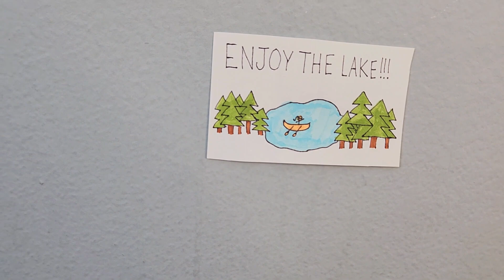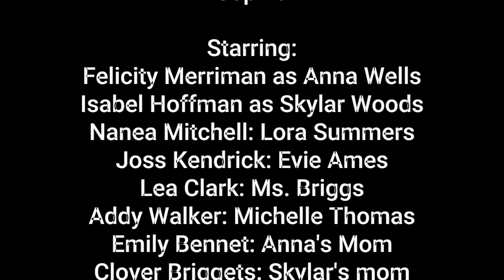Camp Sunhaven! An original American Girl Doll Stop-motion film! AGSM 2023 Summer Movie!!!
Ahhh, I can't believe I'm finally done! I have been working for three months. I'm this project, and I'm so excited to finally share it with you all! After countless hours of filming, script writing, voice recording, set and prop building, and over 3,800 pictures, American Girl Bliss presents our first summer movie ever for 2023, Camp Sunhaven. This is a movie about a girl named Anna who goes to a summer camp with her best friend Skyler every year. They've always ended up in the same cabin, but this year, Anna is assigned Sunset cabin, and Skylar is in grizzly. When the cabins separate them, Anna is so devastated that she doesn't see that her new cabin mate, Lora Summers, is trying to befriend her. Meanwhile, Skylar mixes in with the wrong crowd, Evie and Michelle, who are the mean girls at camp. They make tons of jokes and are awful to Anna and Lora since Lora is known for being a bit strange, or, peculiar. Will Skylar betray her friend, hurting tons of others in the process? Will Anna and Lora finally learn to get along? Watch Camp Sunhaven to find out! ☀️🏕⛺️🥾🚙!

~Sophia~